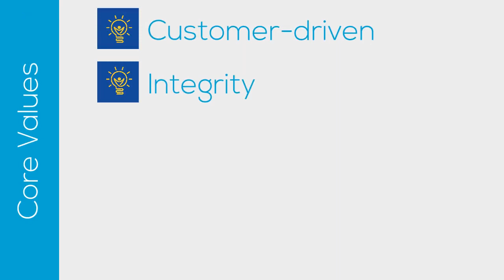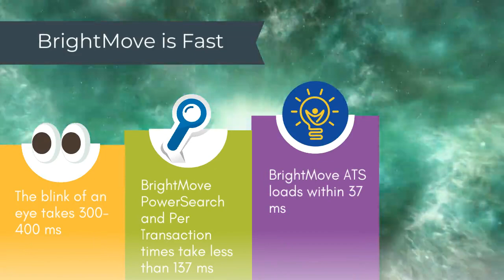BrightMove is Customer-Centric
BrightMove's award-winning ATS is designed and developed based upon feedback from our customers.